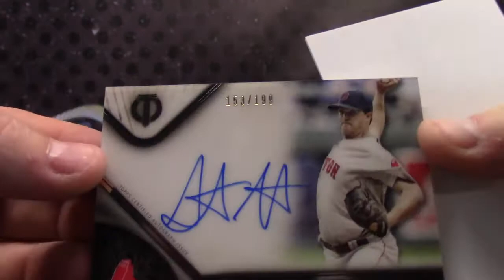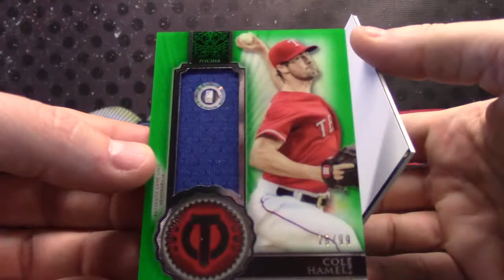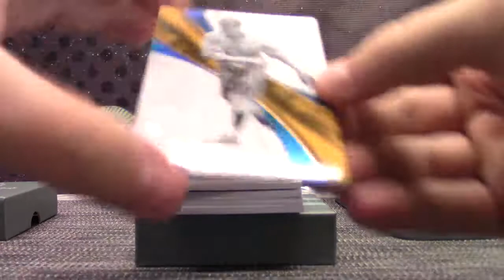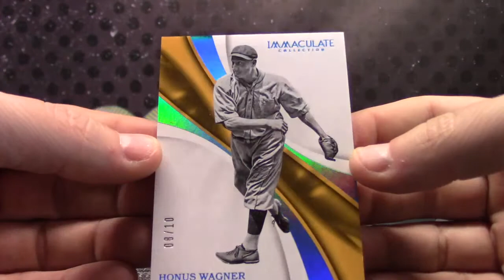Geos' 2017 Tribute & Immaculate MLB 2 Box Break